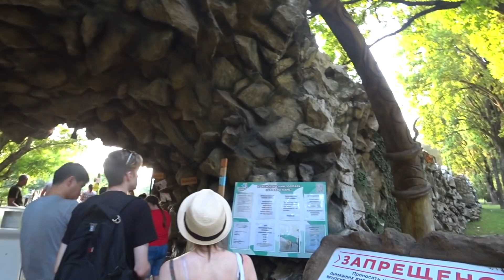Как соблюдается масочный режим в Краснодаре и почему под Луной летает инопланетный ПЛАЗМОИД!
Привет, друзья! Сегодня нам с вами удастся узнать много секретов о том, что происходит в южных городах России и каким образом соблюдается масочный режим!
 Мы переместимся в город Краснодар в котором происходят довольно странные события и нам удастся их зафиксировать! Как оказалось, то здесь люди живут своей собственной и ни от кого не зависящей жизнью! Я увидел может быть только у 5% встречающихся мне людей маски на лице!
 Конечно же нас с вами удастся посетить многие достопримечательности и мы побываем в различных парках, музеев под открытым небом, где стоит военная техника! Затем окажемся на Солнечном острове, который приспособлен, для детского и семейного отдыха, но когда мы переместимся к стадиону Краснодар и посмотрим все его красоты, то здесь нас будет ждать много сюрпризов!
 Самый главный из них - это Луна, которая появилась на небе, после трёхдневного отсутствия, но под ней светился ещё более странный объект!
 Когда я начал приближать его, то обнаружил, что он имеет форму и яркость, как у плазмоидов и видимо какой-то энергетический сгусток, сейчас контролирует эту местность!
 Всё это очень странно, потому что на небе над городом, почти не видно звёзд и само небо очень светлое, но этот объект был единственным и самым ярким в небе!
 В общем присаживайтесь поудобнее и нас с вами ждёт очень много приключений!